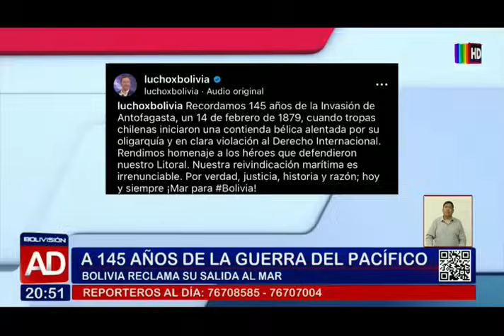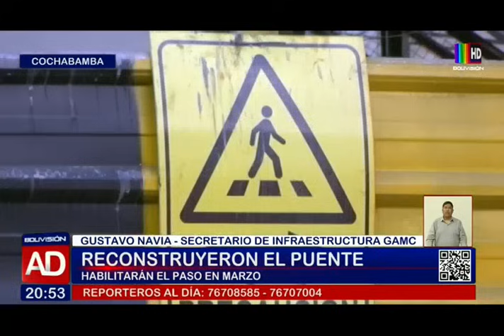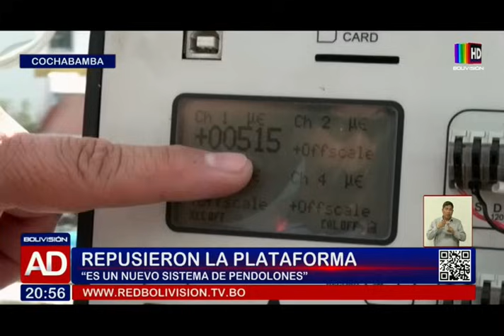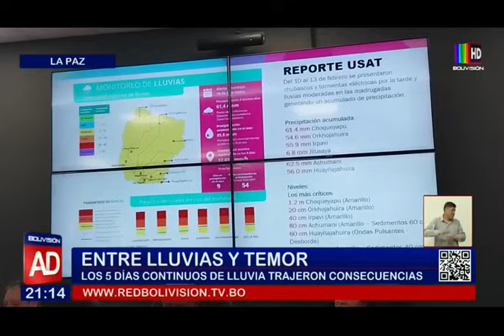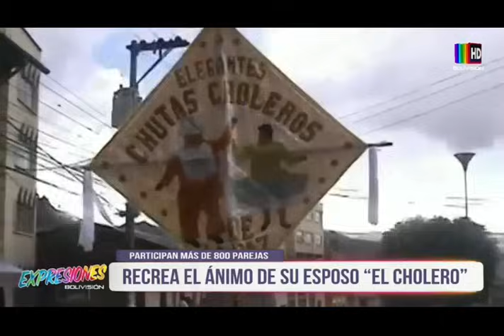Noticiero Al Día Central: 14 de febrero de 2024